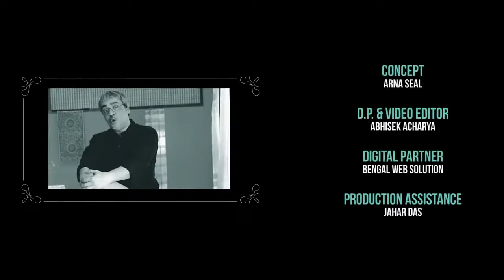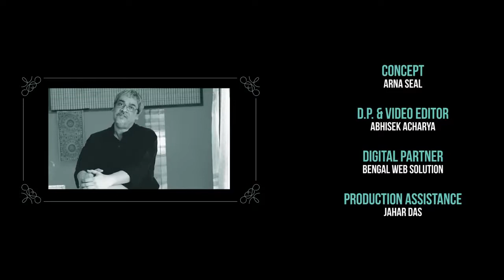Narahari Das | Upendra Kishore Roychowdhury | Srikanta Acharya | Sunday Stories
The Sunday Story 'Narahari Das' (নরহরি দাস) is an audio story narrated by the legendary singer Srikanta Acharya. Sourced from Upendra Kishore Roychowdhury’s ‘Tuntuni’r Boi’ this story narrates how a kid of goat outwits much stronger Tiger and his timid nephew fox. The story which is full of fun and humour brings out the moral of brain over brawn to us. It has been narrated with zest, energy and multiple voice modulations by the storyteller Srikanta Acharya.

 ‘Gop-gop-goppo’ is an online storytelling series for children aged between 3 to 12 years (it can be viewed by people of all ages), in which a new video is released every Sunday. The series will present various kinds of stories to bring back the oral tradition of story-telling and promote the art of listening for children. In an age where children are losing touch which their imaginative powers in the midst of technological advances that leave very little space for them to visualise and create their own images, the series aims to revive a this traditional Bengali form of storytelling, perpetuated over generations by parents and grandparents. It also aims to induce in young children, a love for the Bengali language, which is unfortunately under threat. In the process, the series hopes to serve as medium through which they connect with the language in their daily lives. The storytellers are accomplished film, television and theatre actors, educators, elocutionists and musicians known for their extensive work in their respective fields.

Story : Narahari Das
Narrator : Srikanta Acharya
Curated by Dr. Arna Seal
Cinematography : Abhisek Acharya
Digital Partner : BengalWebSolution